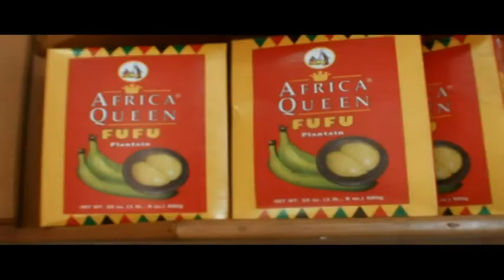NKOSUOHENE interviews Actress GLORIA AGYEMANG.